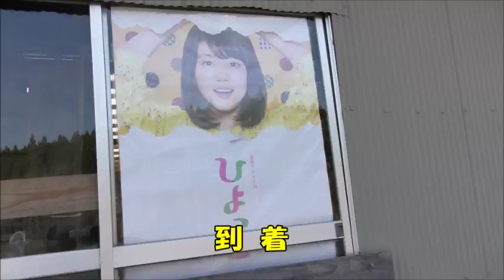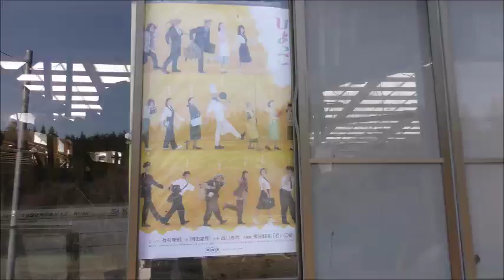ショベルハンド装着訪問で、大発見！朝ドラ「ひよっこ」の現場のお客様の？マル秘映像！ バリバリ新車・日立ZX30の巻